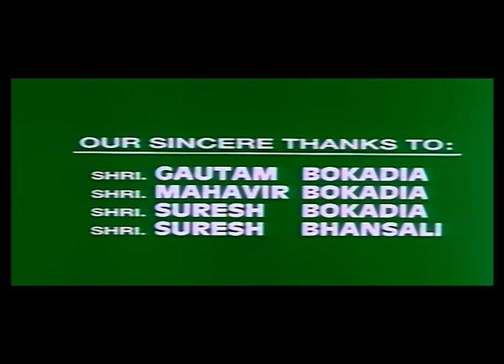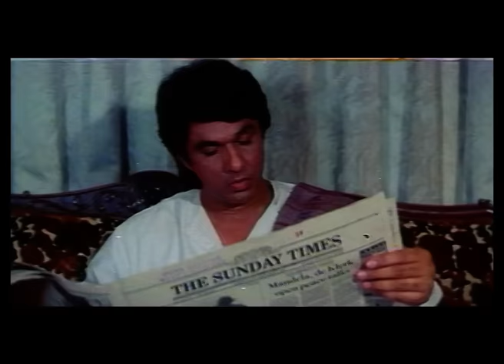कुन्दन Kundan | Dharmendra, Jaya Prada, Amrish Puri & Farha Naaz | Action Film | Full Movie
Cast - Dharmendra, Jaya Prada, Amrish Puri & Farha Naaz

Synopsis - Kundan is a 1993 Hindi drama film starring Dharmendra, Jaya Prada, Amrish Puri, Farha Naaz. Thakur Shamsher Singh, who is involved in criminal activities, decides to trap SP Kundan Singh after realizing that the honest cop is a threat to him. Thakur fails to bribe Kundan and targets his family.